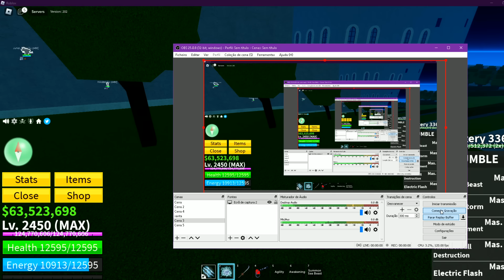USEI O NOVO AIMBOT NO BLOX FRUITS! 🎯 - FICOU MUITO FACIL GANHAR BOUNTY!!!🎉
Neste video uso um aimbot potente kkkkkk e troco uma ideia sobre minha real opiniao sobre o blox fruits hoje.

Olá, Sou o ihype;
Espero que goste dos videos :)